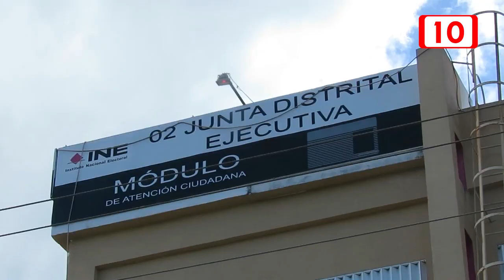Fija su postura la Vocal Ejecutiva del INE con respecto al plan B de la Reforma Electoral